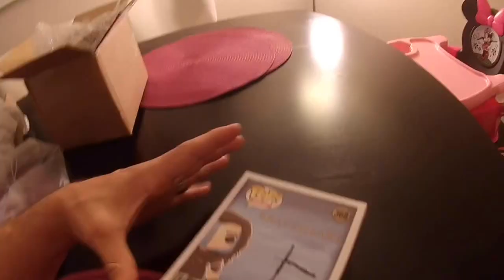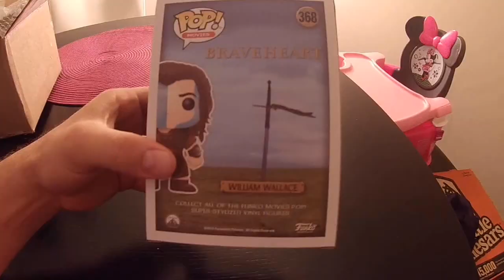Toy Hunting with Bibby the Pop Hunter...Mail Un-boxing!!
Mail un-boxing...one of the coolest pops you will ever see...IMO!!!